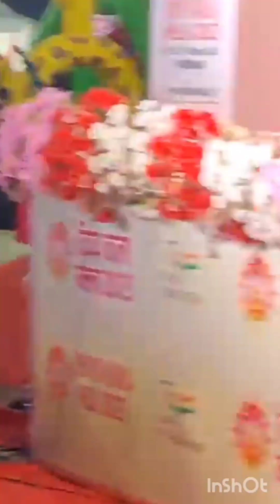Chhookar Mere Man Ko | छूकर मेरे मन को | Yaarana | Amitabh Bachchan | Kishore Kumar | Rajesh Roshan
Profile : Dr Tahir Hussain is a renowned psychiatrist , psychotherapist , de addiction specialist , sexologist , counselor in Delhi. He  has done MBBS , MD Psychiatry from Bikaner , Rajasthan. Currently posted as consultant in ESI Hospital , Delhi.
Apart from his consultation in hospital , Dr Tahir regularly performs live shows nationwide. He is renowned as " VOICE OF KISHORE ". He has won Ajmer Idol contest  in 2008 and Sa Re Ga Ma Pa ETV Rajasthan. He has performed with many celebrity music director like Anand ji , Rajesh Roshan , Anu Kapoor ji etc..

For any live show booking plz contact @ 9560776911

   ❤ THANKS for your LOVE and blessings ❤

Label and License- saregama Ltd.
This is a non commercial post and all credits to Original makers.

2. I DO NOT OWN OR CLAIM TO OWN COPYRIGHT ON ANYTHING ASSOCIATED WITH THIS SONG / VIDEO WHICH IS VESTED WITH ORIGINAL PRODUCERS
3. THE UPLOAD IS FOR NON-COMMERCIAL PURPOSES

your quries

chookar mere man ko
amitabh bachchan songs
rajesh roshan songs
hits of kishore kumar
chookar mere man ko kiya tune kya ishara
neetu singh songs
hits of amitabh bachchan
anjaan songs
yaarana film songs
old hindi songs
old hit songs
bollywood classics
purane jeene
purani filmon ke geet
hindi gaane
gaane sune ansune
chookar mere man ko lyrics
chookar mere man ko karaoke
Dr Tahir Hussain Officia
छूकर मेरे मन को किया तूने क्या इशारा
छूकर मेरे मन को
छूकर मेरे मन को गाने के बोल
किशीर कुमार के गाने
अमिताभ बच्चन के गाने
राजेश रोशन के गाने
याराना मूवी के गाने
नीतू सिंह के गाने
अनजान के गाने
पुरानी हिंदी फिल्मों के गाने
 Kishore kumar songs
Kishore kumar ke gaane
Old songs of kishore kumar
Evergreen songs of kishore kumar
Kishore kumar gaan
Kishore kumar hit songs
Kishore kumar
Kishore kumar old songs
Kishore kumar hits
Top hits of kishore kumar
Kishore kumar romantic songs
Kishore kumar a to z
Kishore kumar duet
किशोर कुमार hit songs
किशीर कुमार हिट्स
किशोर कुमार रोमांटिक सांग
किशीर कुमार के दर्द भरे गाने
rajesh roshan songs
rajesh roshan hit songs
rajesh roshan best songs
rajesh roshan copied songs
rajesh roshan
best of rajesh roshan
rajesh roshan hits
rajesh roshan music
rajesh roshan all songs
rajesh roshan songs list
राजेश रोशन
राजेश रोशन के गीत
राजेश रोशन हिट्स
राजेश रोशन के सुपरहिट गाने
राजेश रोशन स्पेशल
संगीतकार राजेश रोशन
राजेश रोशन हिट सांग्स
amitabh bachchan songs
amitabh bachchan
best of amitabh bachchan
amitabh bachchan ke gaane
amitabh bachchan ke gane
अमिताभ बच्चन सांग
अमिताभ बच्चन के सुपरहिट गाने
अमिताभ हिट सांग
अमिताभ बच्चन की फिल्मों के सर्वश्रेष्ठ हिंदी गीत